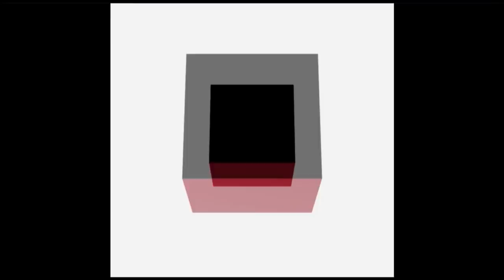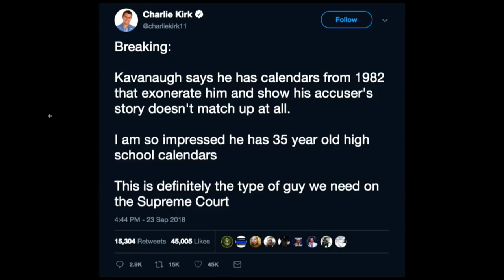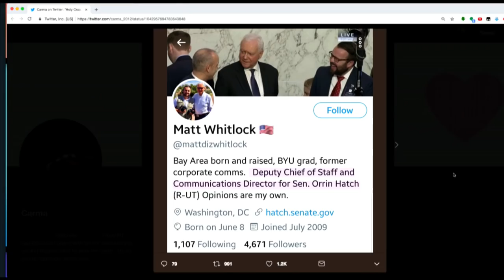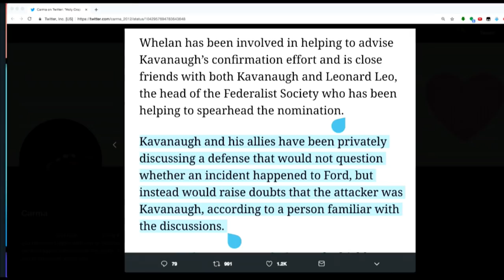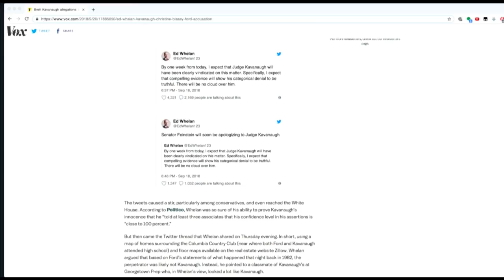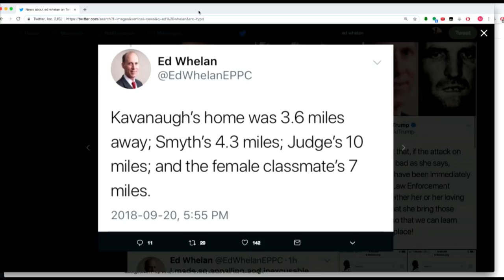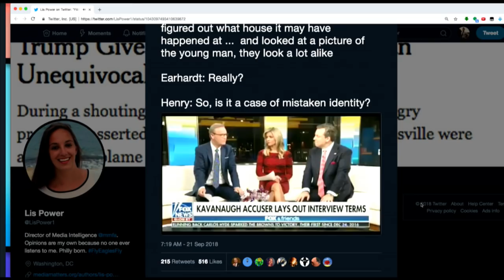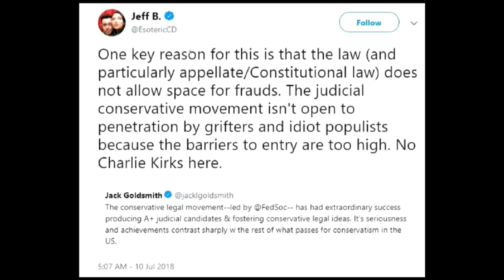Conservative Operatives Are Getting DESPERATE To Defend Kavanaugh's Creep Trail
In this Majority Report clip, Sam Seder and the Majority Report crew delve into how desperate GOPers are to defends Brett Kavanaugh.